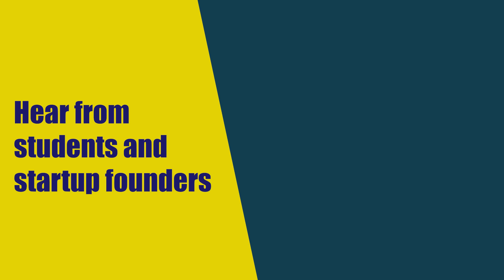Master of Science (Venture Creation) 15 Nov 2023 Highlight Video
If you've ever had a dream of starting your own business or bringing a venture creation to life, then the Master of Science (Venture Creation) programme could be the perfect fit for you!

Designed to support aspiring entrepreneurs, this programme offers comprehensive curriculum, mentorship, technology and market access to start and grow your venture.

Hear from the Academic Director Dr Wilson on the programme objectives as well as students and alumni on how the programme has brought out the best of them and pushed them to greater heights!